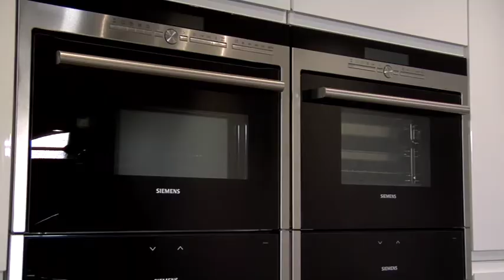Keukenluxx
Corporate film